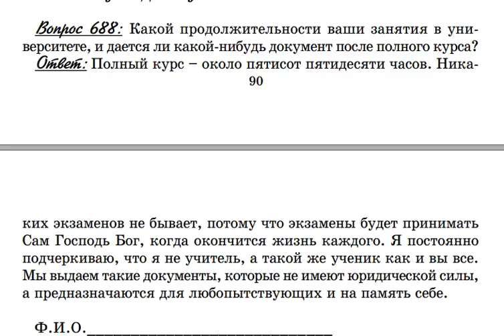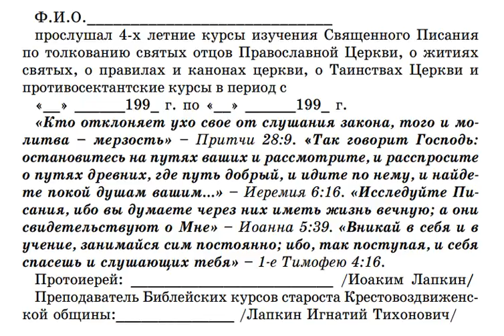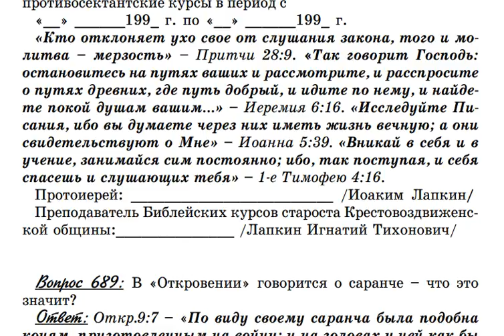0688 . Занятия по Библии в университете.